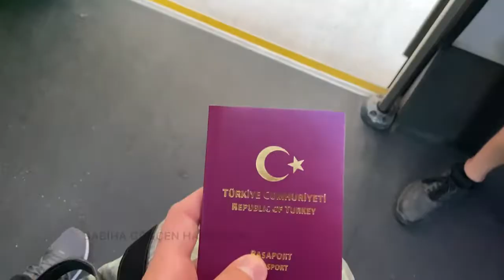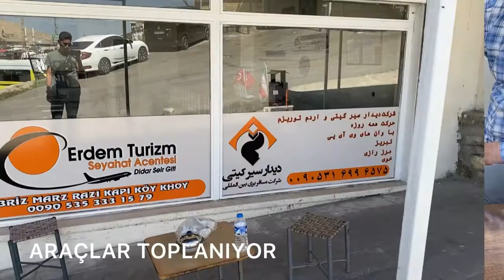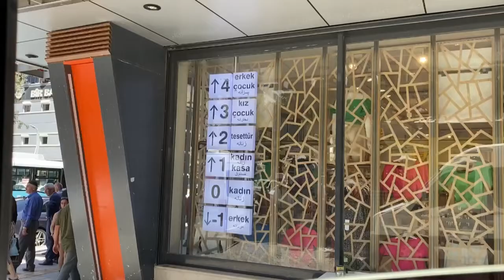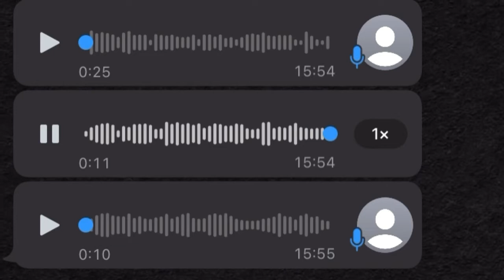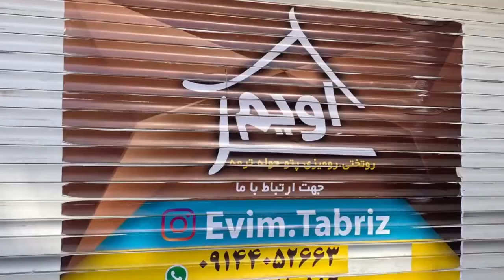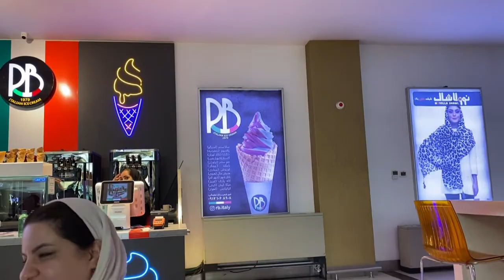BİR TÜRK’ÜN TEBRİZ GÜNLÜĞÜ | EN KOLAY VE EN UCUZ NASIL GİDİLİR?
Müzikler:
Efkan Şeşen-Yara mina bedewe
Evgeny Grinko- Jane Maryam
Farid Farjad- Sarı gelin
Rauf&Faik- Унесённые ветрами